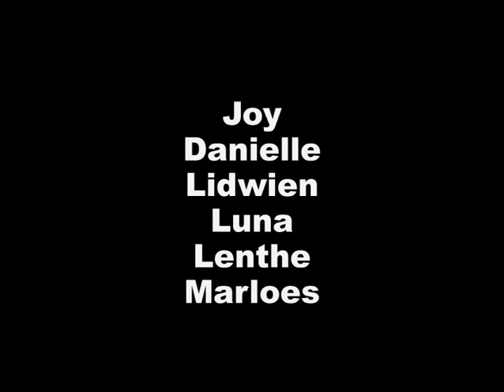Diplomauitreiking Mavo 2014-2015 groep 8